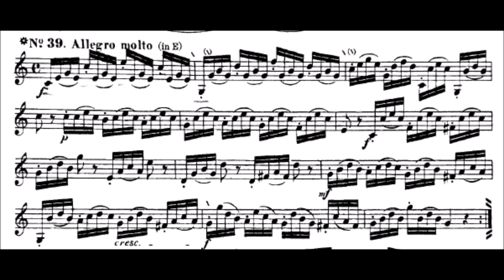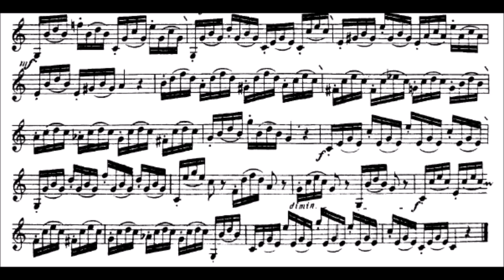Kopprasch 60 Studies for Trumpet - 39